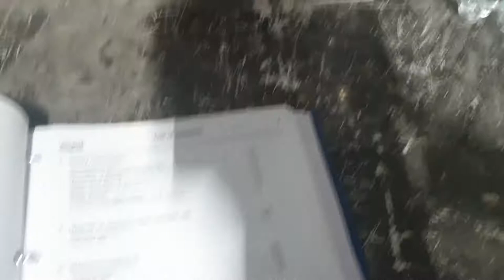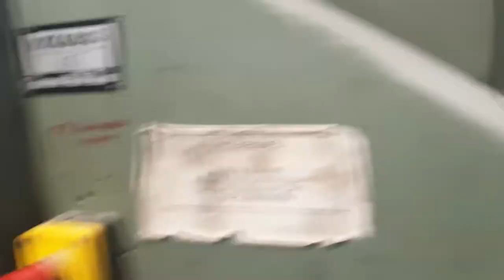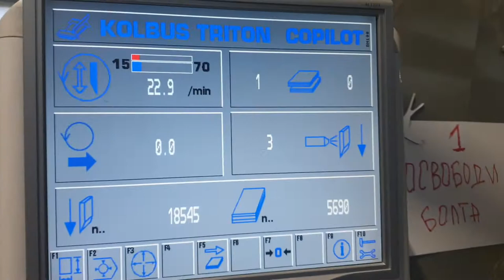Kolbus Hd 140 p for sale